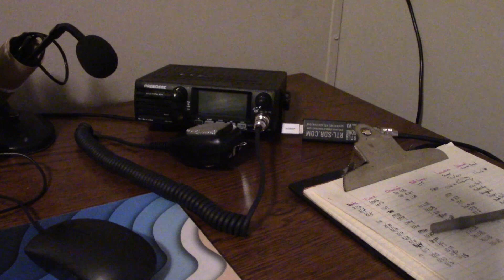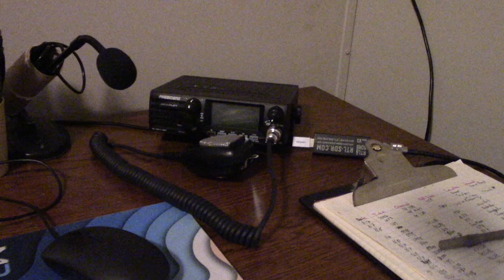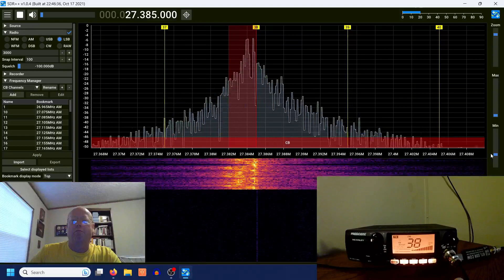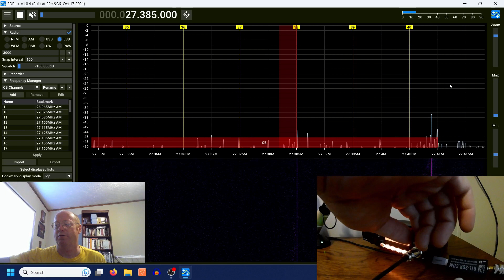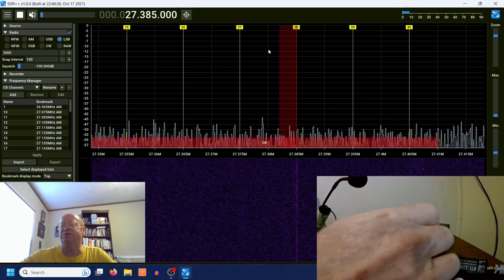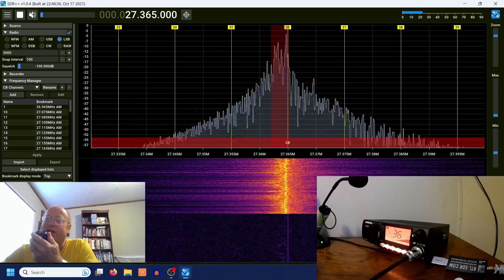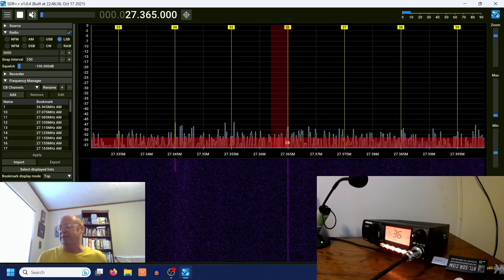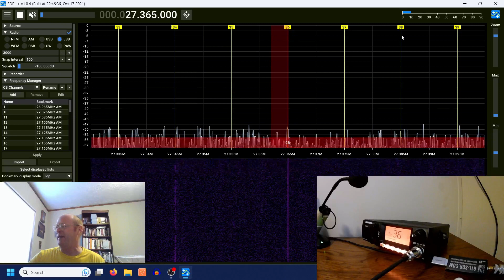Just got the Radio Back From Anderson and this happened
This channel is where I play with painting, cb and other things.

16:45 Recorded conversation with the Mule Skinner